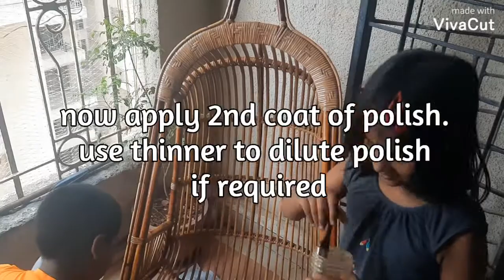Polishing our Wooden Swing | HOLIDAY SPECIAL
In this video we polished our wooden swing, as we were getting bored during to lockdown.
We used TOUCHWOOD Polish.